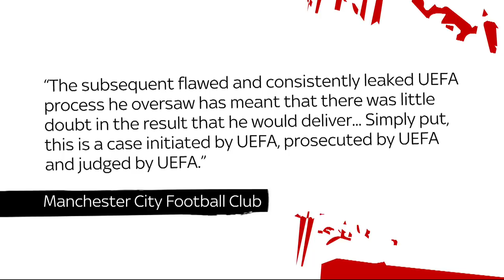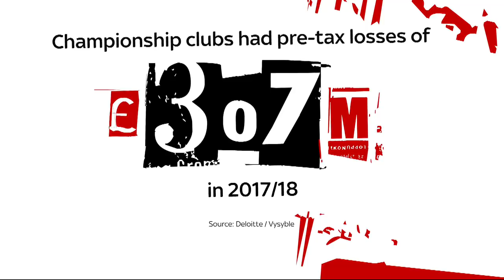'Football needs an independent regulator' | The Pledge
Greg Dyke thinks professional football needs a "powerful, independent regulator".

It's after Manchester City were banned from the Champions League for two years after breaking UEFA's financial rules. Greg says this is arguably the "tip of the iceberg".

and download our apps